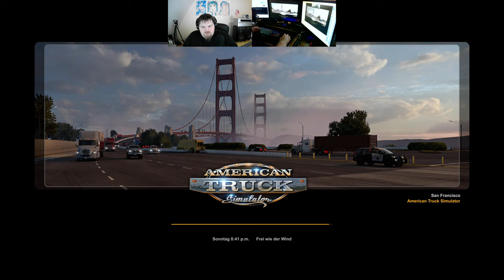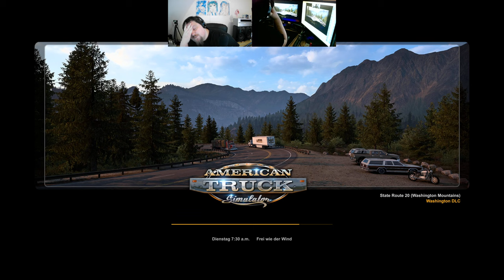Let´s Play ATS - American Truck Simulator #200